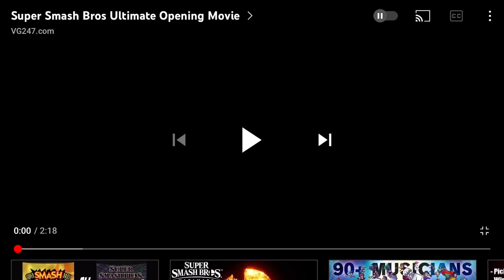Super Smash Bros Ultímate Opening Movie lifelight